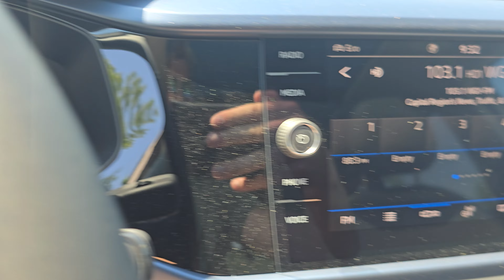2024 Volkswagen Taos | ST#R25034